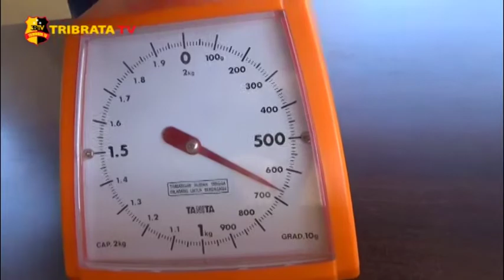POLRES BATU BARA MUSNAHKAN SABU 1 KG DUA BANDAR DI TEMBAK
Satuan reserse narkoba polres batubara, Sumatera Utara berhasil menggagalkan peredaran satu kilogram narkoba jenis sabu, saat akan dikirim dari aceh menuju Palembang  petugas juga mengamankan seorang kurir dan pemilik sabu.

Tersangka kurir sabu bernama sulaiman  ditangkap saat dalam perjalanan menuju Palembang. Dari dalam tas milik tersangka, polisi menemukan barang bukti satu bungkus plastik teh yang berisi sabu.

Sementara itu di lokasi berbeda, di kecamatan tanjung tiram  Batu Bara polisi menangkap seorang bandar ganja bernama uli dengan barang bukti sekitar 700 gram daun ganja kering.

Setelah disisihkan untuk barang bukti saat di pengadilan  seluruh narkoba yang disita dari para tersangka kemudian dimusnahkan.

Para tersangka dijerat undang-undang narkotika, dengan ancaman 15 tahun penjara.

Salam Tribrata.